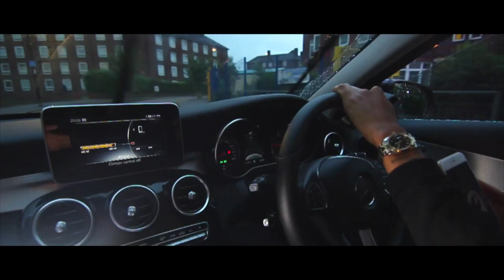Young Adz, Dirtbike Lil Bantz, Aero Sinc - Thats Dead (D-Block Europe) | Link Up TV